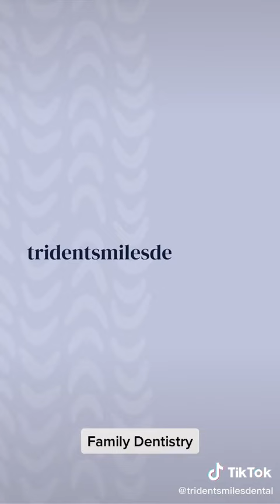Dental And Teeth Hygiene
👉If You Enjoyed The Content Please Feel Free To Support My YouTube Channel

Brush up on your dental hygiene knowledge with this educational video. We’ll discuss the job duties of a dental hygienist, the skills checklist, reasons to become a dental hygienist, and tips for keeping your teeth healthy. Get the answers to all of your dental hygiene questions and learn how you can keep your teeth and gums clean and healthy. Watch now to make sure your dental hygiene

Also, discover the Ultimate Guide to Maintaining Good Dental Hygiene with Our Expert-Recommended Video Tutorial! Keeping your teeth and gums healthy is essential for overall well-being, and our experienced dental professionals are here to show you the best techniques and tips for maintaining optimal oral hygiene. From brushing and flossing to using mouthwash and visiting the dentist, this informative video covers all aspects of dental care to help you achieve a dazzling smile and avoid common dental problems. Say goodbye to cavities, gum disease, and bad breath, and hello to a healthy and confident grin! Watch now and take the first step towards a lifetime of healthy teeth and gums. Maintaining good oral health is crucial for overall well-being, and our experienced dental experts are here to provide you with the latest techniques and best practices for keeping your teeth and gums healthy. From the basics of brushing and flossing to advanced techniques like using mouthwash and visiting the dentist, this informative video offers a complete guide to dental care. Say goodbye to tooth decay, gum disease, and bad breath, and hello to a brighter, healthier smile! Watch now and embark on the journey to a lifetime of sparkling teeth and gums

The Key to a Healthy Smile:-
Maintaining good oral health is important for overall well-being. Good dental hygiene can prevent a range of dental problems, including cavities, gum disease, and bad breath. Here are some basic tips for keeping your teeth and gums healthy:

Brushing: Brush your teeth at least twice a day with a fluoride toothpaste. Brush for two minutes each time, making sure to clean all surfaces of your teeth.

Flossing: Floss daily to remove plaque and food particles from between your teeth and along the gumline.

Mouthwash: Using mouthwash can help kill germs and freshen your breath. Make sure to choose an antiseptic mouthwash for best results.

Dental Visits: Visit your dentist regularly for cleanings and check-ups. Your dentist can identify and treat any problems early on, before they become more serious.

A healthy diet: Avoid sugary and acidic foods, as these can damage your teeth. Instead, choose foods that promote oral health, such as crunchy fruits and vegetables, dairy products, and whole grains.

By following these basic tips, you can keep your teeth and gums healthy and avoid dental problems. So, start taking care of your oral health today and enjoy a lifetime of healthy smiles!

🏷️CHECK OUT THE LINKS ON THE CHANNEL PROFILE TO SEE OUR AVAILABLE OFFERS🏷️